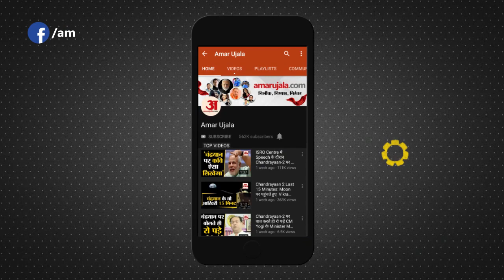Strategy Made In Panipat:20 मार्च को Farmers करेंगे Parliament कूच,बोले-सरकार ने किसानों के मारे लठ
सयुंक्त किसान मोर्चा के आह्वान पर मंगलवार को पानीपत किसान भवन में प्रदेशस्तरीय बैठक का आयोजन किया गया। जिसमें सयुंक्त किसान मोर्चा के आह्वान पर हरियाणा के किसानों ने संसद कूच के लिए रणनीति बनाई। जिसमें निर्णय लिया गया कि सयुंक्त किसान मोर्चा के निर्देशानुसार जो समय दिया जाएगा। उस समय पर प्रदेश भर के किसान दिल्ली बॉर्डर पर पहुंचना शुरू होंगे। टिकैत गुट के प्रदेशाध्यक्ष रतन मान ने बैठक की अध्यक्षता की।